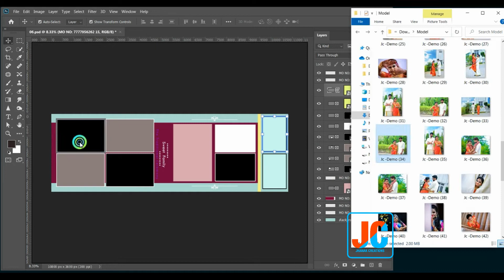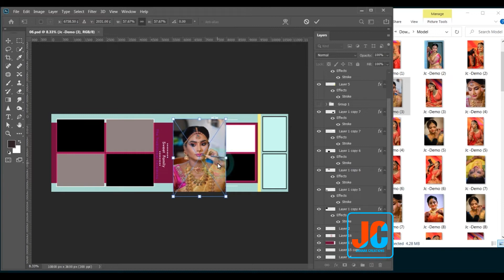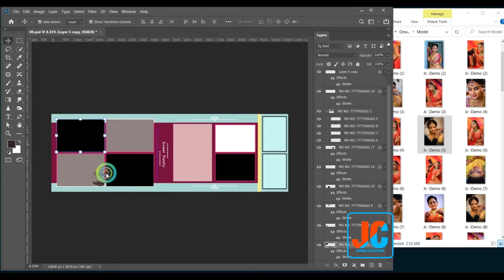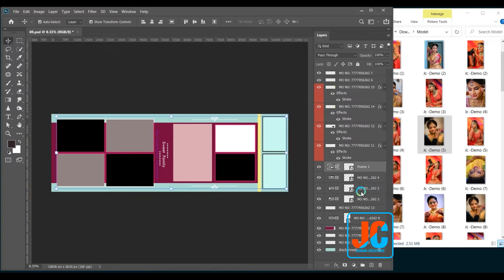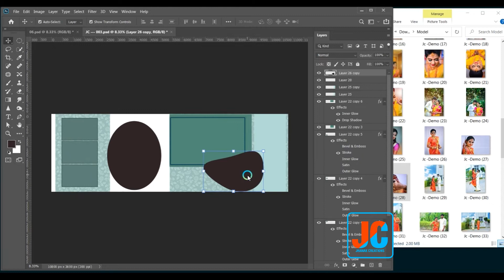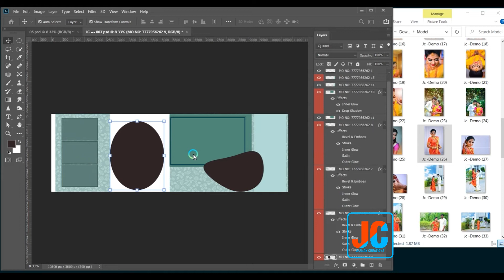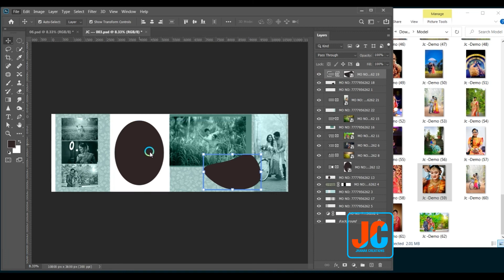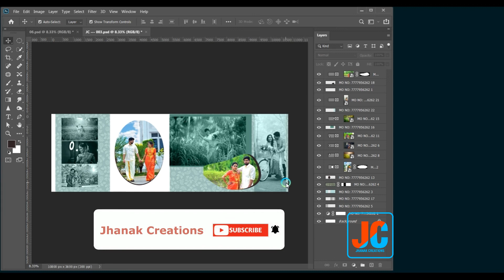Drag and Drop Script | Drag and Drop PSD | How to create magic PSD | Photoshop Cc